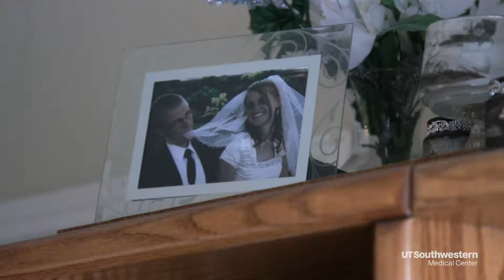Hello baby! Medical student aces surprise delivery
4th year medical student Nicholas Spendlove recently celebrated his son’s first birthday in the same apartment where he unexpectedly delivered him last fall. He credits his Obstetrics and Gynecology Clerkship at UT Southwestern for helping his wife deliver a healthy baby when there was no time to make it to the hospital.